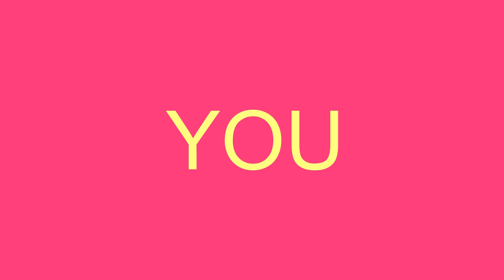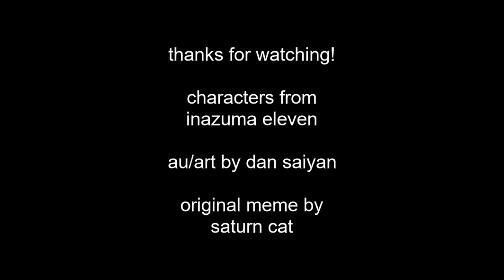HOW DID YOU LOVE | inazuma eleven | evil!kidou au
worked on this for two days straight i have a disease

evil!kidou au owns my ass.  that is all

(this au is one where kidou doesn't leave kageyama and instead stays with him until the ffi arc!  if u want any more info just ask :) )

characters from inazuma eleven
art n stuff by me!
programs: clip studio paint ex (art), hitfilm express (editing)